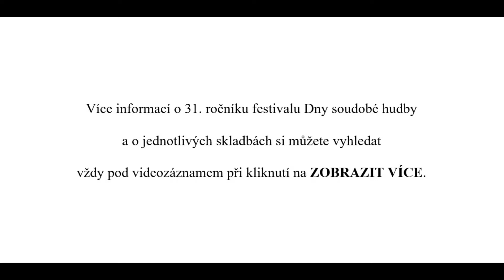Ivo BLÁHA: HÁDES – antický obraz pro kontrafagot a klavír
Ivo BLÁHA (1936): HÁDES – antický obraz pro kontrafagot a klavír
(2002, nově přepracovaná verze 2019)
Ondřej ŠINDELÁŘ – kontrafagot, Stanislav GALLIN – klavír

Autor je členem Společnosti českých skladatelů

00:00:00   úvodní informace o DSH 2020, poděkování poskytovatelům dotací za podporu
00:00:36   Hádes

Slovo autora o skladbě:
Mytická podzemní říše odkud není návratu, kde v temnotách na věky věků bloudí stíny kdysi živých. Truchlivé podsvětí, jehož bránu střeží trojhlavý pes Kerberos a kde neúprosně vládne bůh Hádes. Jeho zasmušilou tvář rozjasní jen pohled na spanilou Persefonu, již kdysi unesl z pozemských luhů. Pouze jednou v roce ji propouští zpátky na zem, a tehdy se pod jejím zářícím úsměvem celá příroda v okamžení probouzí a rozkvétá. Tato starořecká báje byla inspiračním podnětem vzniku programní skladby pro kontrafagot a klavír nazvané Hádes.
V kompozici je využito hudebních kryptogramů tohoto jména: H-DES, H-D-ES, H-A-D-E-ES…

světová premiéra nové verze